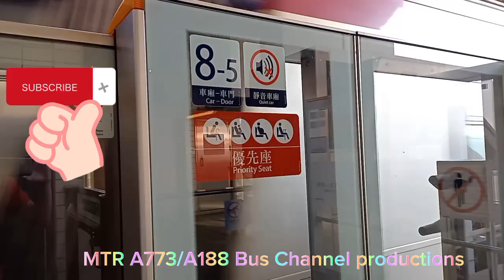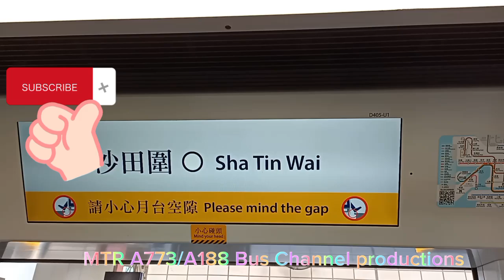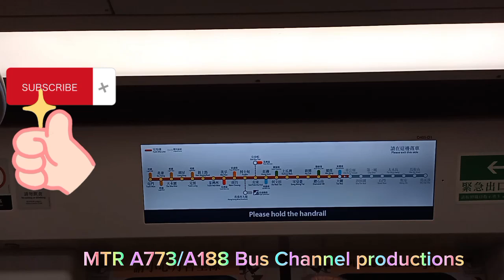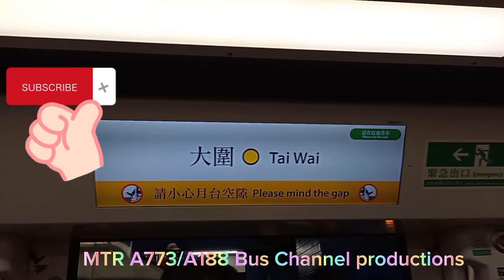「Get out Rubbish D427???」TML C-train 🇨🇳 D405/D406 STW→TAW